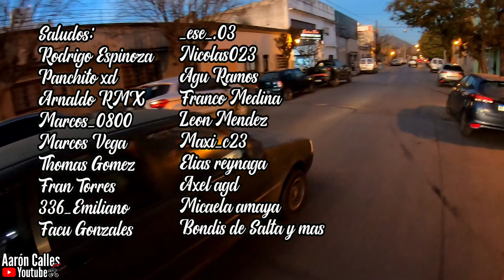TACHERO🚕 ME QU13RE P3GAR👊🏼 / @MaccMixMOTOVLOG me hizo CHUSMA 👀 - Observaciones Diarias en Bici #39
Lo que pasa por mi camino, te lo muestro!  Cada like comentario sub y compartida externa me motiva a seguir subiendo contenido! Gracias por pasarte

Bicis: Kona Operator / Bang Reckless

volvió bici bandido
momo reacciona a bicibandido